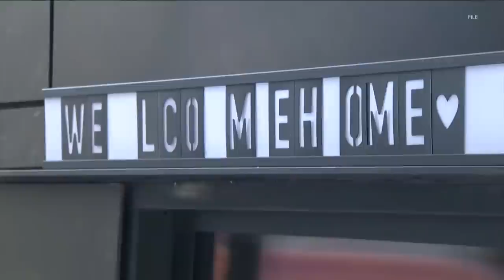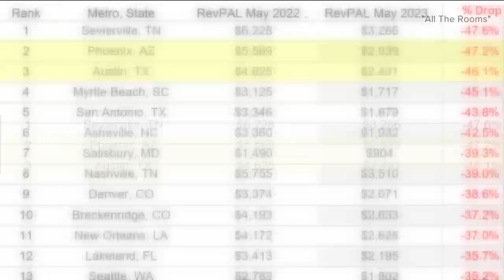Analyst warns of Airbnb collapse in Austin | KVUE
The average short-term rental in Austin brought in almost $2,000 less in 2023 than it did in 2022.